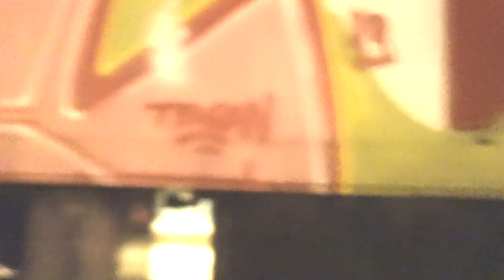MISSION IN IRAN: Tehran Graffiti 2019